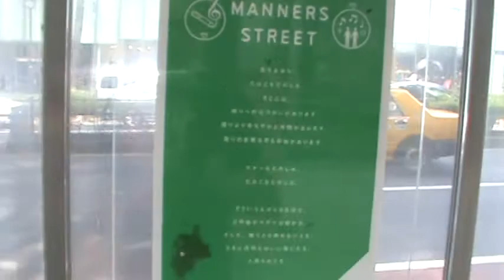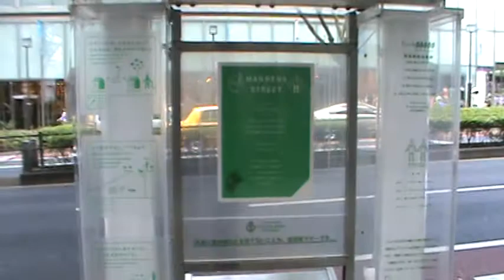Japan smoking station.mpg